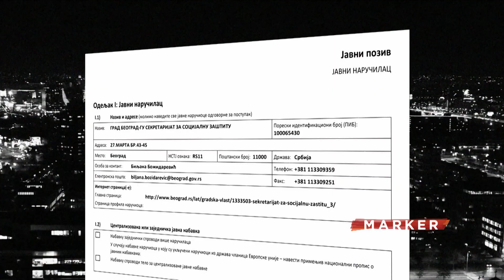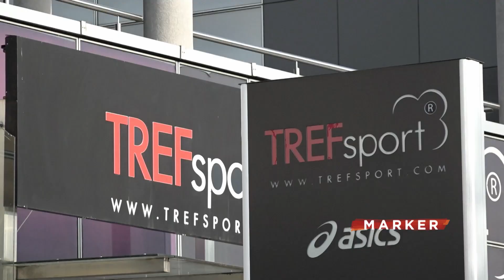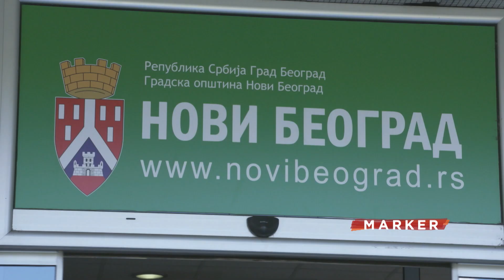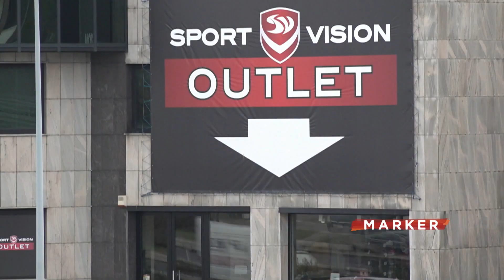Vaučeri za decu Beograda od šest hiljada dinara pod znakom pitanja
Gradonačelnik Beograda, Aleksandar Šapić je najavio da će đacima i zaposlenima u prosveti grad obezbediti novogodišnje vaučere u vrednosti od po 6.000 dinara, za nabavku odeće, obuće i sportske opreme. Podnosilac ponude je Sekretarijat za socijalnu zaštitu. Da li će i kada svi oni dobiti vaučere, zavisi od odluke Republičke komisije za zaštitu prava, s obzirom na to da je postupak javne nabavke suspendovan. Jedna kompanija je podnela zahtev za zaštitu prava, smatrajući da se uslovima konkursa diskriminišu manji potencijalni ponuđači.

Pratite nas na i na društvenim mrežama